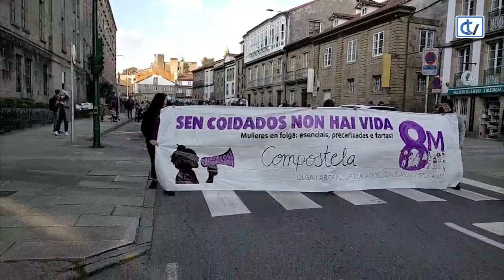Manifestación feminista en Santiago de Compostela 2021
Así se viviu a manifestación feminista do 8 de marzo nas rúas de Santiago de Compostela